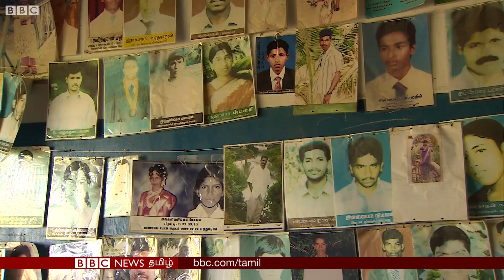Gotabaya Rajapaksa : தமிழர்கள், முஸ்லிம்கள் ஏன் ஆதரிக்கவில்லை?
இலங்கை அதிபர் தேர்தலில் தமிழர்கள், முஸ்லீம்கள் பெரும்பான்மையாக வசிக்கும் பகுதிகளில் கோட்டாபய ராஜபக்ச தோல்வியுற்றபோதும்  இலங்கையின் அதிபராகியுள்ளார். இது எப்படி சாத்தியமானது? கோட்டாபய முன் இருக்கும்  சவால்கள் என்ன  என்பதை இந்த  காணொளி விளக்குகிறது.